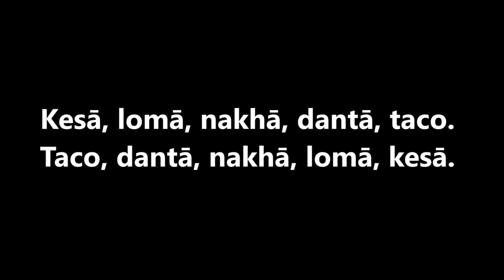Ordination 3 (Basic Object of Meditation) มูลกรรมฐาน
พระสีลาจารย์ให้มูลกรรมฐาน